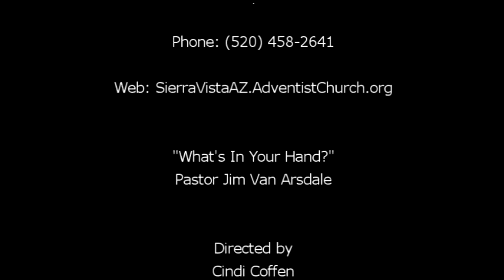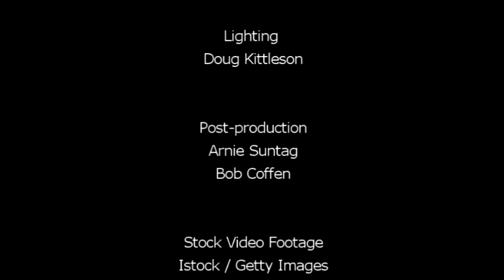"What's In Your Hand" by Pastor Jim Van Arsdale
Pastor Van Arsdale uses stories from the Bible to remind us that God can use even our minimal abilities and possessions when we allow Him to.